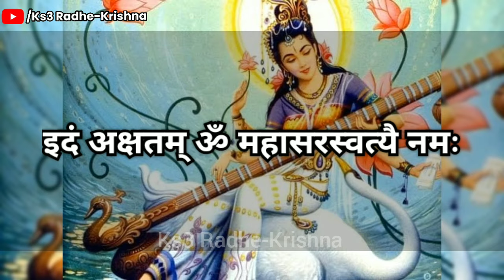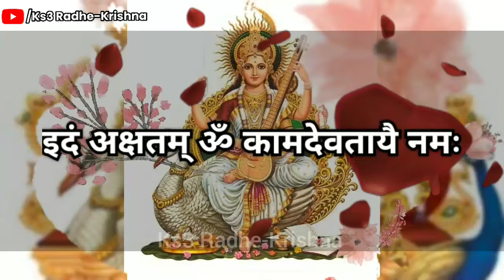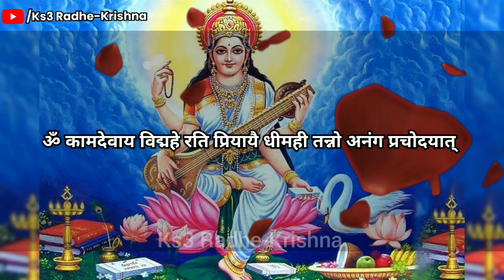14 फरवरी बसंत पंचमी यहां डाल दे थोड़े से चावल बनेंगे सारे बिगड़े काम मिलेगी सभी कष्टों से मुक्ति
14 फरवरी बसंत पंचमी यहां डाल दे थोड़े से चावल बनेंगे सारे बिगड़े काम मिलेगी सभी कष्टों से मुक्ति

14 फरवरी बसंत पंचमी बने दिव्य दुर्लभ संयोग तुलसी जी पर चढ़ा दे ये 1 चीज चमक जाएगा आपका भाग्य

basant panchami
saraswati puja
sarswati puja song
saraswati puja 2024
sarswati puja bhojpuri song
saraswati bhajan
sarswati puja ke gana
sarswati puja dj song
sarswati mai ke gana
sarswati maiya ke geet
sarswati ji ke gana
सरस्वती पुजा सॉन्ग 2024 ke || new sarswati puja song || sarswati puja ke dj song
saraswati mata basant panchami
sarswati geet 2024
2024 नॉनस्टॉप सरस्वती माता भजन ~ basant panchami 2024~nonstop sarswati mata bhajan ~saraswati bhajan
bhakti subah basant panchami
maa saraswati vandna
basant panchami bhajan
saraswati mata pooja
nonstop sarswati mata bhajan
sarswati mata bhajan
basant panchami kab hai
saraswati pooja
basant panchami drawing
बसंत पंचमी कब है
basant panchami 2024 date
saraswati vandana
shorts
बसंत पंचमी पूजा विधि
सरस्वती पूजा कैसे करे
सरस्वती पूजा 2024 में कब है
बसंत पंचमी कितनी तारीख को है 2024
vasant panchami drawing
basant panchmi kab hai
basant panchami drawing easy
vasant panchami drawing easy
drawing on vasant panchami
how to draw basant panchami
बसंत पंचमी क्यों मनाई जाती है
बसंत पंचमी की कथा
बसंत पंचमी 2024
basant punchami ki kahani
vasant panchami vrat katha
basant panchami puja vidhi
vasant panchami
basant panchmi 2024
2024 basant panchami
basant panchami kitni tarikh ko hai
basant panchami
बसंत पंचमी special 2024
vasant panchami vrat kab hai
basant panchami 2024 kab hai
vasant panchami 2024 date
vasant panchami puja vidhi
सरस्वती पूजा
सरस्वती मंत्र
सरस्वती पूजा कब है 2024